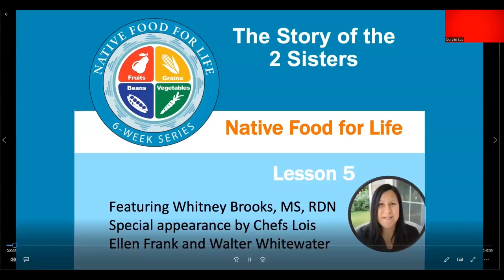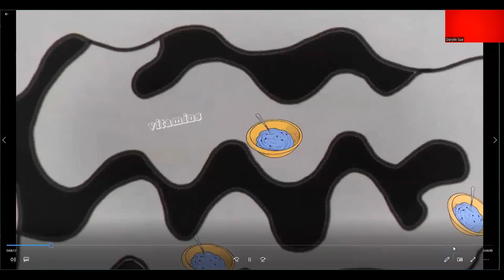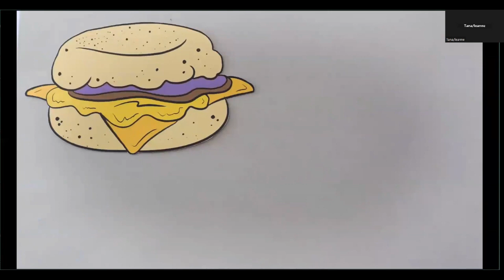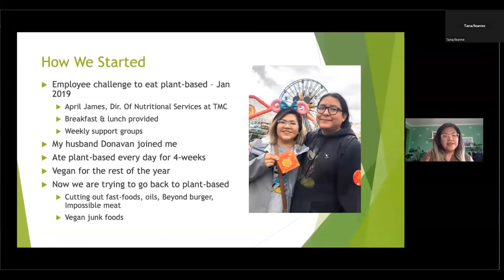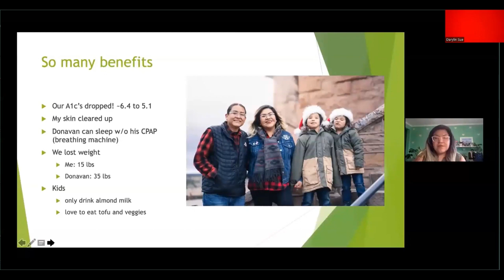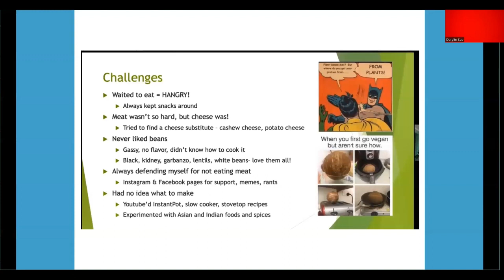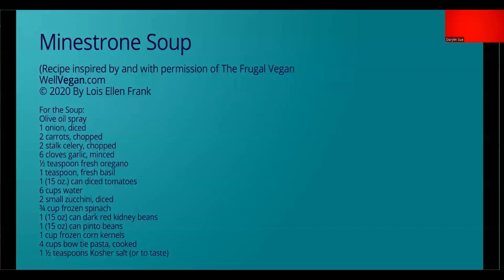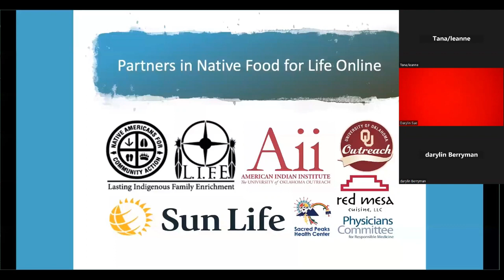Native Food For Life Class 5 Nov 2023